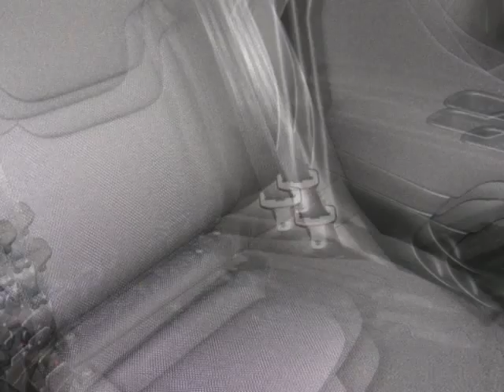2016 JEEP RENEGADE Latitude For Sale Gainesville TX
2016 JEEP RENEGADE Latitude For Sale Gainesville TX.
Hoyte Dodge RAM Chrysler Jeep is proud to offer Gainesville TX this new 2016 Jeep Renegade FWD 4 Door Latitude Brilliant Black 2.4L I4 MultiAir.

2300 N. HWY 75